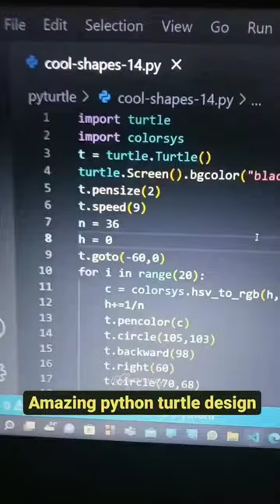Python Turtle Graphics - 21 | Coding Status Video | Instagram Reels | Amazing Python Turtle Design